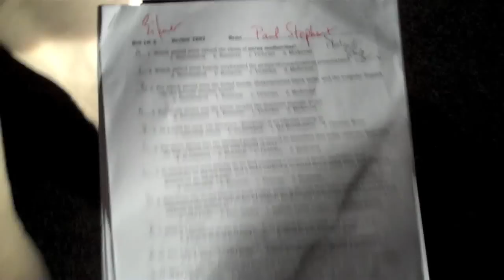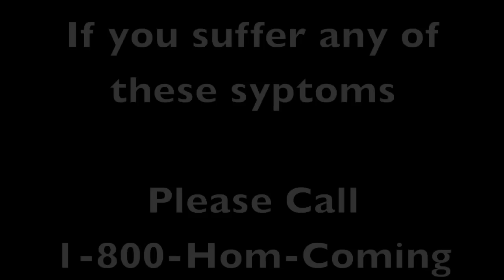Senioritis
MUS Basketball Homecoming 2010 Video.  This public awareness video highlights what it's like to be a second semester senior in high school. and yeah youtube knocked off the audio, sorry cuz.